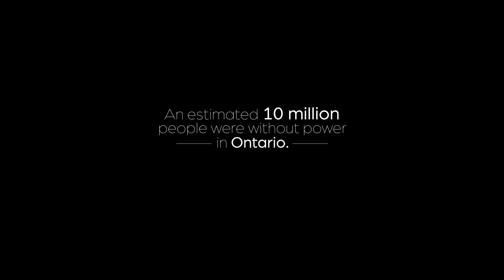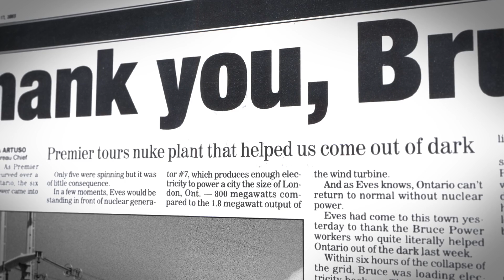Bruce Power helped Ontario recover from the 2003 blackout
On Aug. 14, 2003, 50 million North Americans were plunged into darkness in the largest electricity blackout in history. Through its innovative technology and highly skilled workforce, Bruce Power was quickly able to provide the power Ontario needed to rebuild its grid.